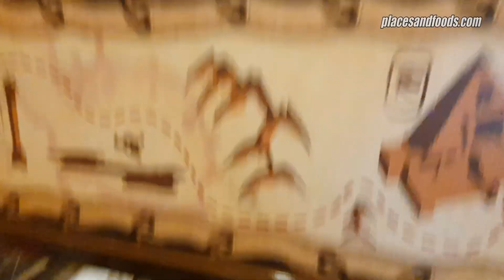LEGOLAND Hotel Malaysia Room and BRICKS Restaurant Review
LEGOLAND Malaysia Hotel Room and BRICKS Restaurant Review

This is the LEGOLAND Malaysia Hotel Adventure Room Egyptian Theme.